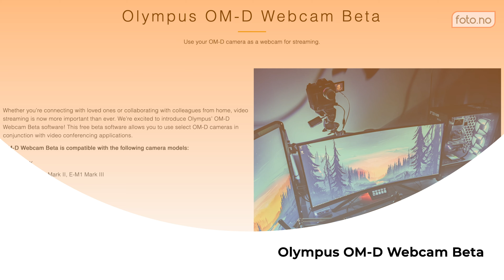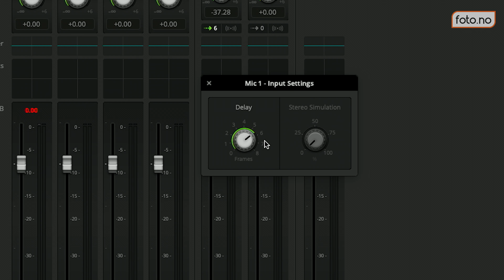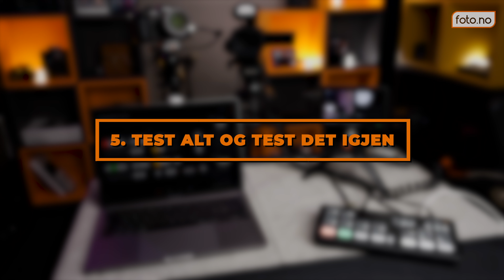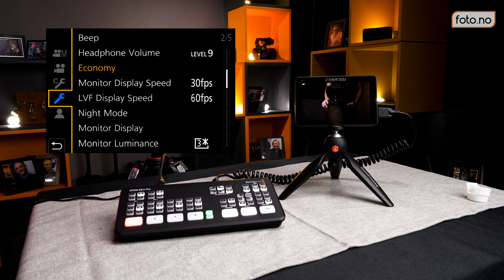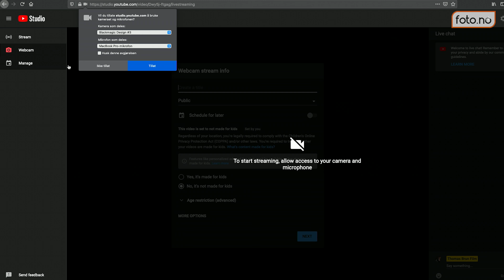10 tips til din videostrømming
Flere og flere av oss har begynt med videostrømming det siste året, av ganske åpenbare grunner. Videostrømming er ikke bare en erstatning for møter, det åpner også opp en rekke nye muligheter vi ikke hadde tidligere. Videostrømming er et felt som kan være litt komplisert å få til, i hvert fall når man vil gå fra å bruke webkamera på PCen sin, til et skikkelig oppsett med flere kameraer. Så i denne videoen skal vi gi dere 10 tips om videostrømming.

Musikk - Artlist

7. desember 2016 lanserte vi nye Foto.no. Vi er stolte over å ha bygget Norges beste nettsted for fotoentusiaster og dette er nå videreført sammen med gründerne av FotoVideo. Vår entusiasme og enorme kunnskap om foto vil komme deg til gode.